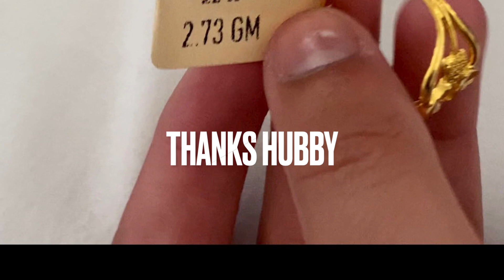gold ring gift /my husband bought me a gold ring from saudi arabia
gold ring from my husband bought from saudi arabia